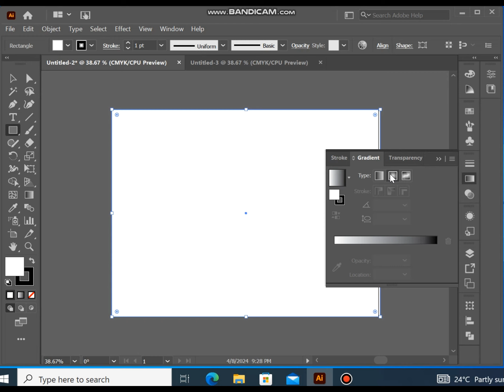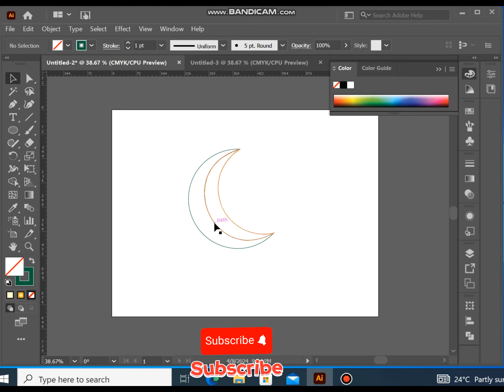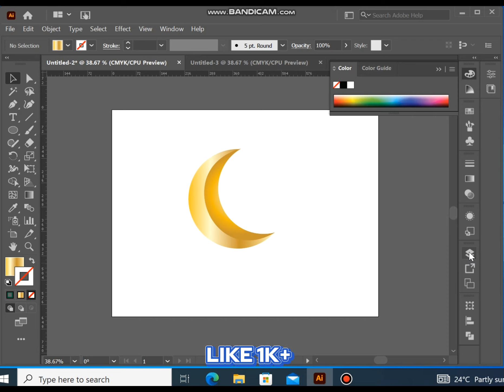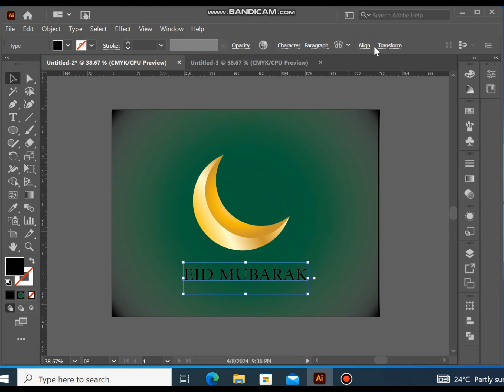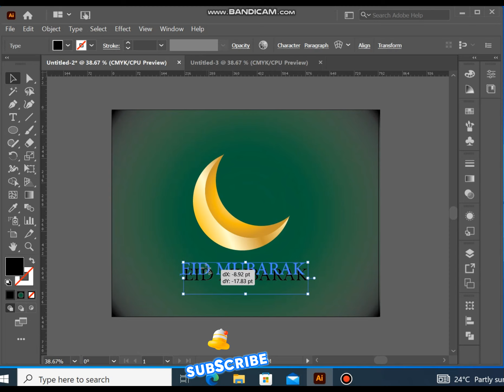Gold crescent drowning process//// in illustrator tutorial. @AbGraphics75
Adobe illustrator tutorial how to make gold crescent step by step for beginners.